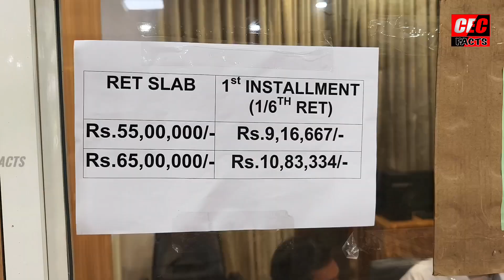మద్యం షాపుల ప్రక్రియలో ఏం జరుగుతుంది.?|| కలెక్టరేట్లో కిక్కిరిసిన జనం|| liquor policy